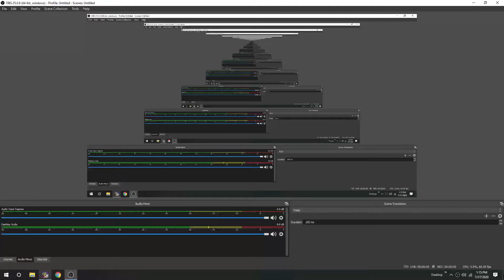Winning With One Of My NEW Favourite Skins! (Super Rare Loot)- Zombsroyale!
And To: Dollar Dollies And Grandmas Gardening